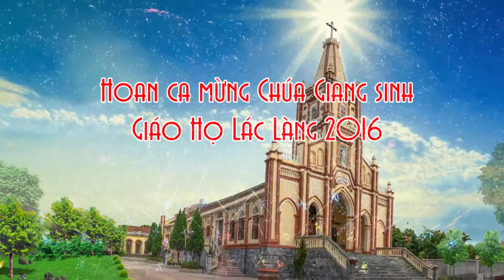Vui Mùa Giáng Sinh - Giáo Họ Lác Làng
Hoan ca mừng Chúa Giáng sinh - Giáo Họ Lác Làng
Tiết mục: Vui Mùa Giáng  sinh
Biểu diễn: Thiếu nhi giáo họ Lác Làng